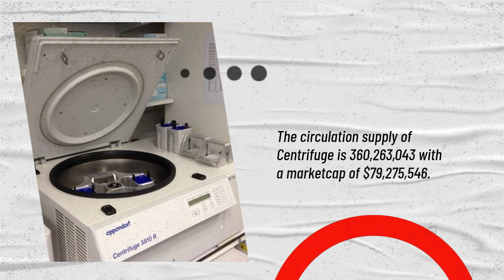Centrifuge Price Prediction 2023, 2025, 2030 : How much will CFG be worth VIDEO SHORTS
Centrifuge Price Prediction 2023, 2025, 2030 : How much will CFG be worth?
Centrifuge Past Price Analysis
According to the latest data gathered, the current price of Centrifuge is $0.22 and CFG is currently ranked 299 in the entire crypto ecosystem.
The circulation supply of Centrifuge is 360,263,043 with a marketcap of $79,275,546.
With an increase in its trading volume and market cap, the Centrifuge's price has shown a good increase of 1.77% in the last 24 hours.
Centrifuge is facing a hard time getting on board with other crypto coins.
The CFG is down to almost -4.61% in the last 7 days.
Within the last one month, the price of CFG decreased by -23.140%, eliminating a whopping average sum of $0.066 from its current value.
In Last 4 months Centrifuge has shown a growing trend.
According to the latest data collected, the trading volume of Centrifuge is increased from 4 months. The trading volume constitutes a vital role in its price.
Centrifuge Price Prediction 2023
The price of 1 Centrifuge is expected to reach at a minimum level of $0.26 in 2023.
The CFG price can reach a maximum level of $0.31 with the average price of $0.27 throughout 2023.
Centrifuge Price Prediction 2024
According to our deep technical analysis on past price data of CFG, In 2024 the price of Centrifuge is predicted to reach at a minimum level of $0.38.
The CFG price can reach a maximum level of $0.45 with the average trading price of $0.39.
CFG Price Forecast for 2025
As per the forecast price and technical analysis, In 2025 the price of Centrifuge is predicted to reach at a minimum level of $0.54.
The CFG price can reach a maximum level of $0.65 with the average trading price of $0.56.
Centrifuge (CFG) Price Prediction 2026
Centrifuge price is forecast to reach a lowest possible level of $0.75 in 2026.
As per our findings, the CFG price could reach a maximum possible level of $0.91 with the average forecast price of $0.77.
Centrifuge Price Prediction 2027
The price of Centrifuge is predicted to reach at a minimum value of $1.14 in 2027. The Centrifuge price could reach a maximum value of $1.32 with the average trading price of $1.17 throughout 2027.
Centrifuge Price Prediction 2028
The price of Centrifuge is predicted to reach at a minimum value of $1.62 in 2028.
The Centrifuge price could reach a maximum value of $1.95 with the average trading price of $1.68 throughout 2028.
Centrifuge (CFG) Price Prediction 2029
The price of Centrifuge is predicted to reach at a minimum level of $2.47 in 2029.
The Centrifuge price can reach a maximum level of $2.85 with the average price of $2.54 throughout 2029.
Centrifuge Price Forecast 2030
As per the forecast and technical analysis, In 2030 the price of Centrifuge is expected to reach at a minimum price value of $3.52.
The CFG price can reach a maximum price value of $4.30 with the average value of $3.65.
Centrifuge (CFG) Price Prediction 2031
According to our deep technical analysis on past price data of CFG, In 2031 the price of Centrifuge is forecasted to be at around a minimum value of $5.23.
The Centrifuge price value can reach a maximum of $6.18 with the average trading value of $5.41 in USD.
Centrifuge Price Prediction 2032
Centrifuge price is forecast to reach a lowest possible level of $7.80 in 2032.
As per our findings, the CFG price could reach a maximum possible level of $9.29 with the average forecast price of $8.01.